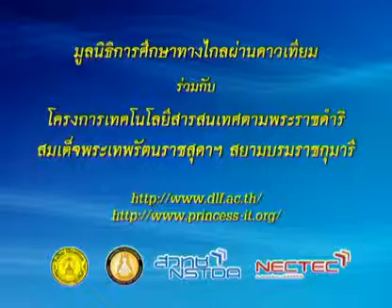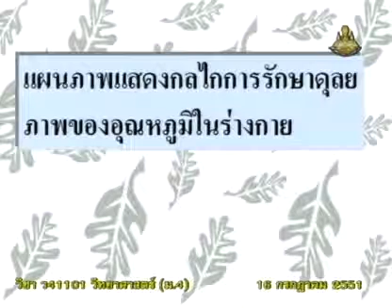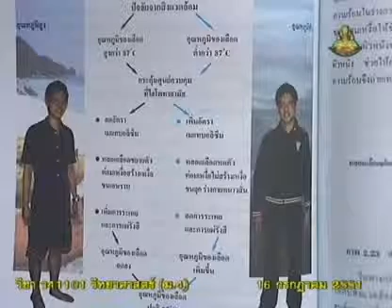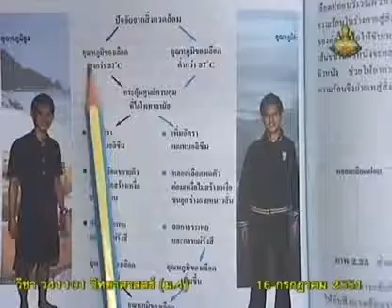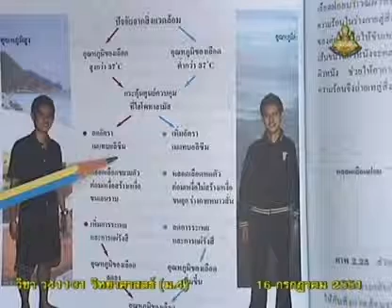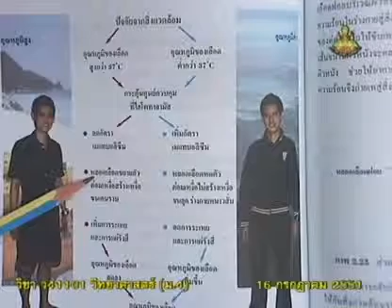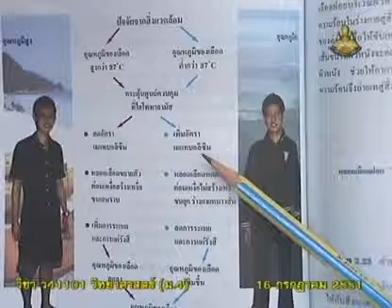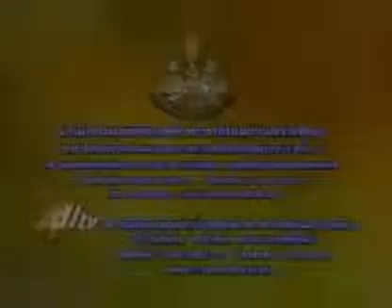088 51scM4 026Ch sciencem 4 วิทยาศาสตร์ม 4